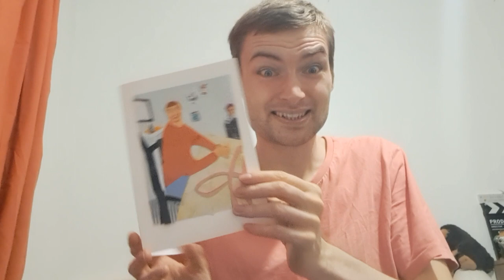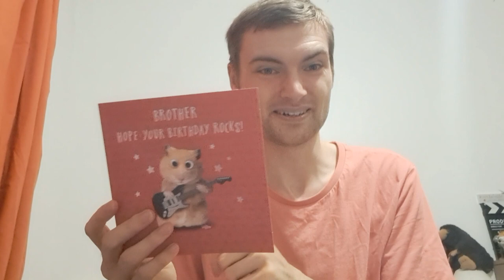A Aquatic 28th Birthday, Birthday Vlog 2023🎂🦈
Thank you all my AWESOME fam and friends for the kindest birthday wishes and messages could hug you all. Here's how I spent my first day of turning 28 with extra footage of a trip I had 3 weeks before hand. Enjoy Guys!